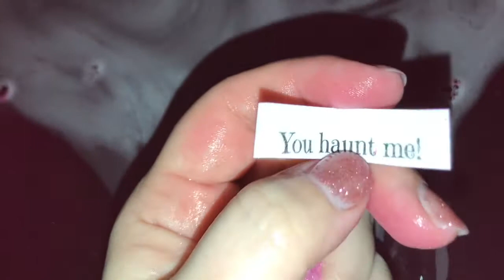Witch Baby Candy Hearts Bathbomb Demo and Mental Illness heart to heart.